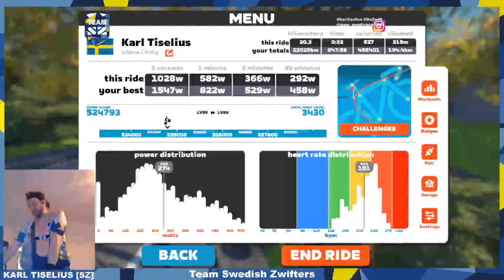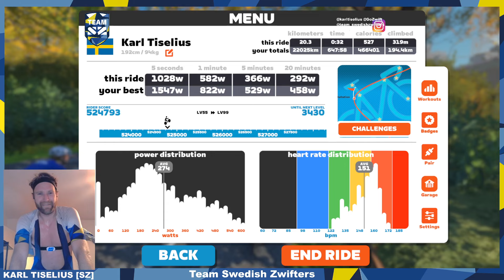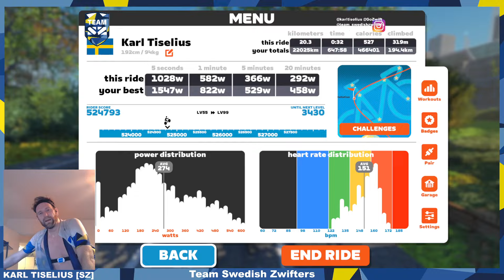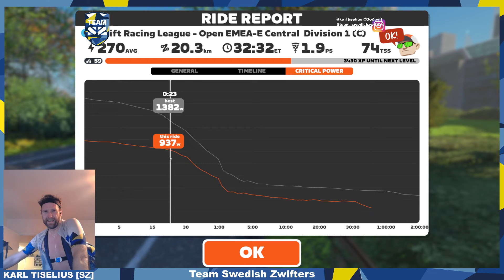Zwift Racing League - Open EMEA-E Central Division 1 - (C) SZ Vile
Mighty Metropolitan - 1 laps (20 km)